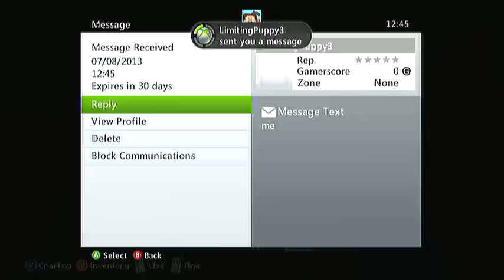Minecraft: My Lovely World- #15: 2 Creepers In 1 Video!!!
Hello this is my main Minecraft lets play in my lovely world. Things may be outside videos, mainly the boring stuff. In each part usually someone will join me. E.g. Hex St4r, Jessmax6, Lolassian5704 etc.

In this 2 creepers explode in my face and of course I OBVIOUSLY survive. (I was quite lucky to survive.) Hope you enjoy it!!!